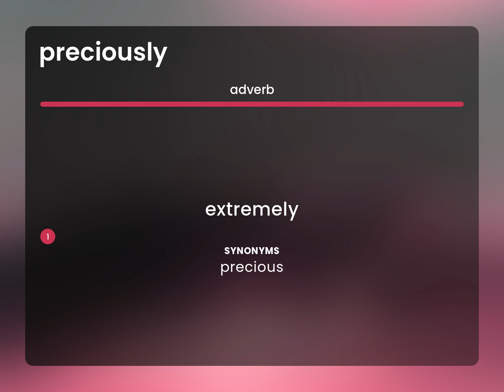Preciously | meaning of PRECIOUSLY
Definition of PRECIOUSLY

Susan Miller (2023, May 16.) What is Preciously?